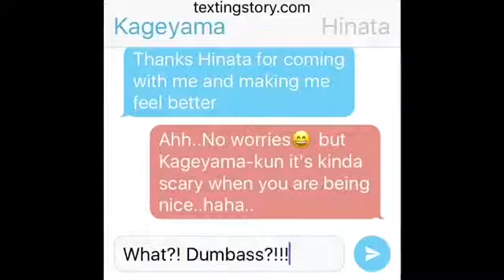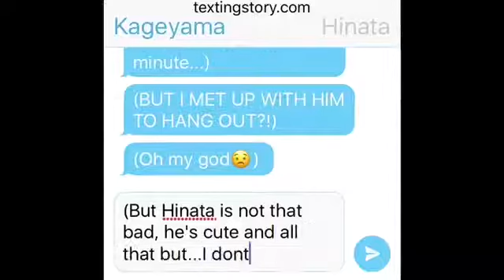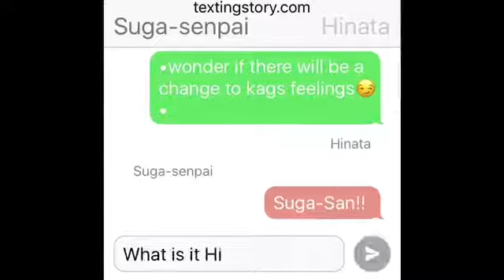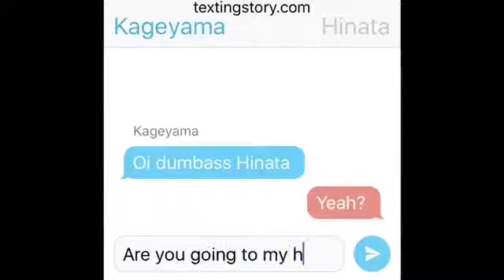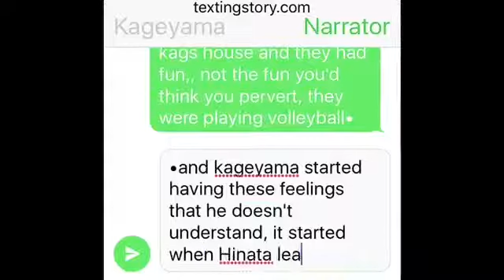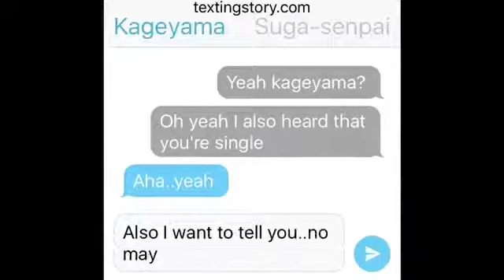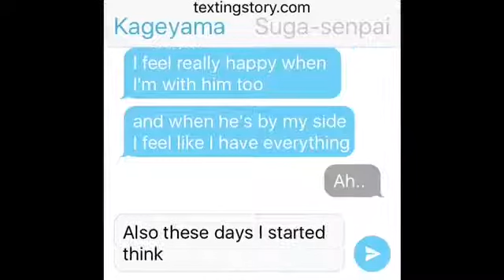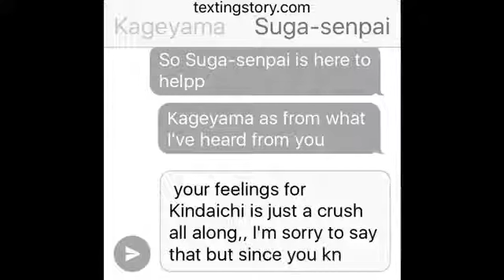🐰KageHina Lost Love Pt.2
heyyy it’s me again!! ik it’s been like 8 months but here’s the part 2 of this kagehina story and we left off with kageyama finding out his feelings for hinata. this one isn’t as long as the other one i’m super sorry!

also the song is called All My Love- Major Lazer (ft. Ariana Grande)
CREDIT TO ARTIST
by IchigoRanch